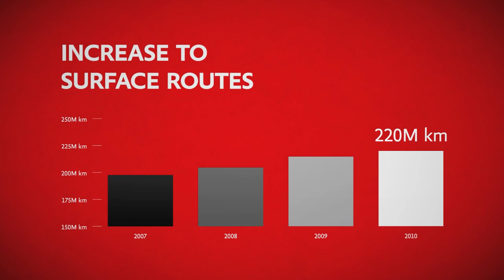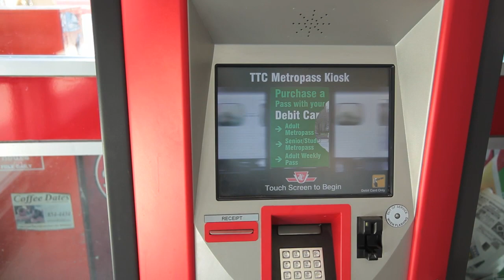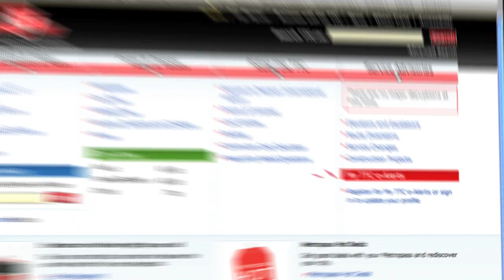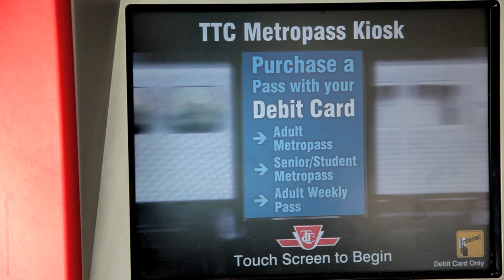Moving Transit Forward: 2010 TTC Chair's Report